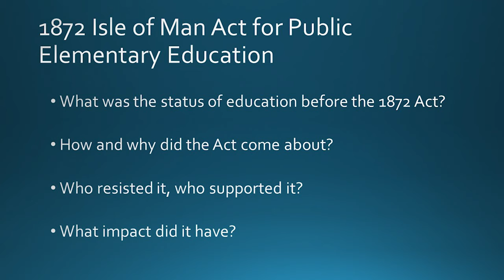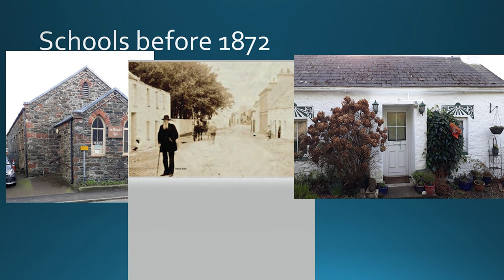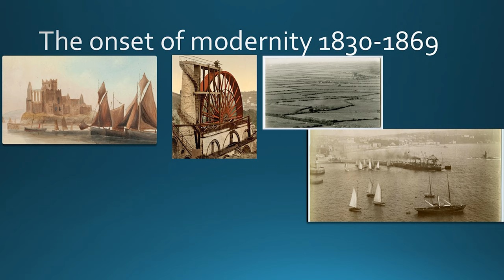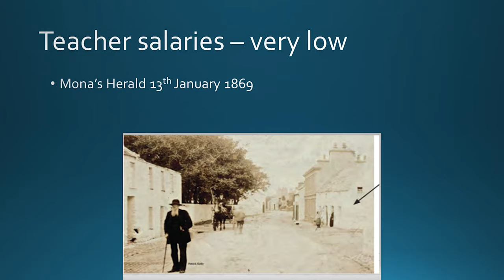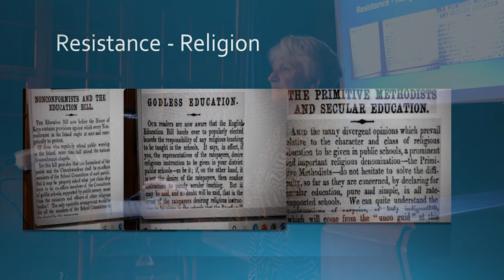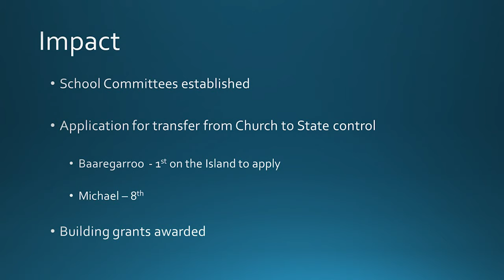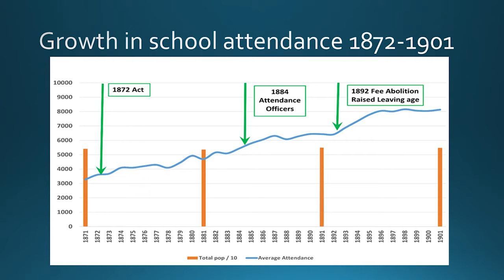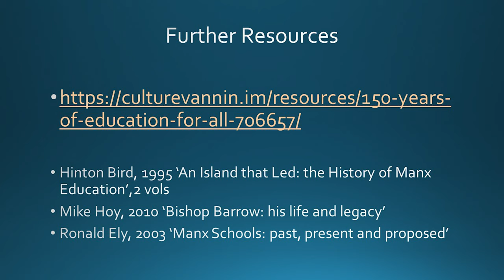150 Years of Education for All: The story of the 1872 Isle of Man Education Act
2022 marks the one hundred and fiftieth anniversary of the landmark 1872 Isle of Man Act for Public Elementary Education.
The Act introduced compulsory education, eight years ahead of England and Wales, and transferred control of education from the Church to the State. It paved the way for subsequent improvements in the quantity and quality of teachers, the abolition of school fees, and the extension of an independent system of education.
So, how and why did this landmark Act come about?
Who resisted and who supported its creation?
What impact did it have?
These questions are explored in relation to the Island as a whole and with special reference to the Parish of Michael.

Angela W Little is Professor Emerita at UCL Institute of Education, a Fellow of the Academy of Social Sciences and a past President of the British Association of International and Comparative Education. Her Manx family (Quirk) hail from Glen Maye and she was educated at Rushen Primary School and CRHS.

This talk was given for the Michael Heritage Trust on 21 March 2022, as a part of the 150th anniversary celebrations of the Education Act. It was filmed by Culture Vannin.